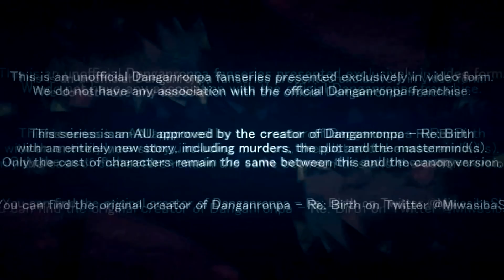Chapter 2, Daily Life Part 3 | Danganrebirth-Voices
Hang out with the cast and crew on our Discord!

COMMON QUESTIONS

*I saw that Saiji was the first victim, even though in yours it's Maiko! What's up with that?*
There are two different series of Danganronpa Rebirth currently going on - Ours, and the one created by Miwasibas, the creator of Danganronpa: Rebirth. Although he's confirmed that he'll be stopping after Chapter 1, we plan to bring this series to completion. In that series, Saiji is indeed the first victim. However, the story between the ours and Miwasibas' series are almost entirely different with the only thing in common being the cast of characters.

*What program is the gameplay made in?*
It's made in a Japanese program called AviUtl and then edited in Sony Vegas for post-production. Miwasibas was kind enough to privately share the DRRB assets with us after the release of the first trial, so now we're able to also create "gameplay". IT IS NOT A GAME, AND NEVER WILL BE.

*Can I help with production?*

*Is this a translation of Miwasibas' series?*
No. This is a completely separate story to the canon version.

*Make a fully animated execution/visual chapter 1/any other time and resource-intensive thing!*
If you've thought about it, we've thought about it. If it hasn't been done, then it's probably not feasible/possible.

*I have a suggestion for a murder/other plot point!*
We're not taking suggestions for the series. Sorry!

CREDITS:
Monodora - Mahou

SPECIAL THANKS